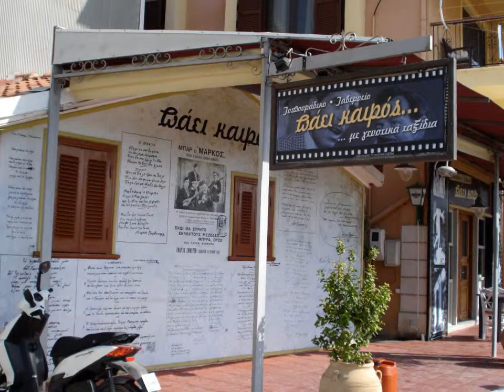Lefkada 2011 septembrie